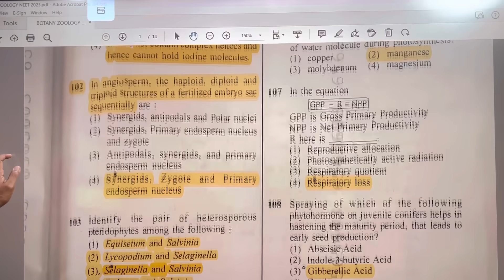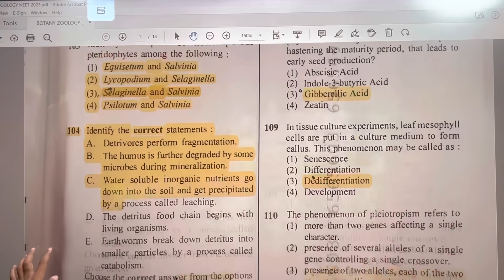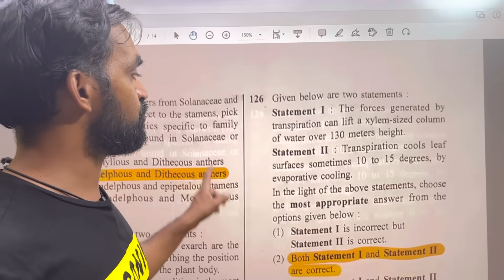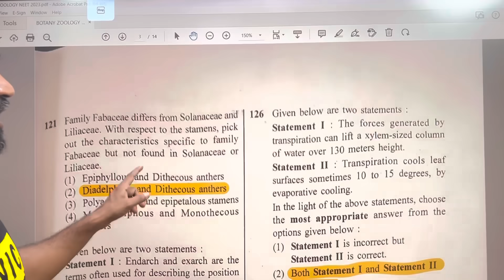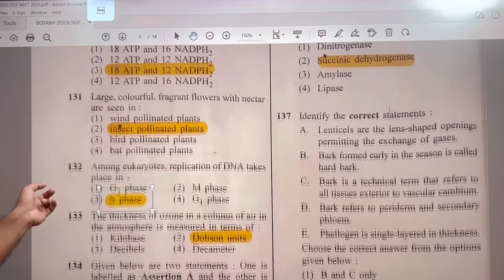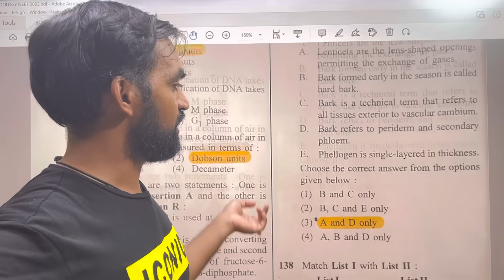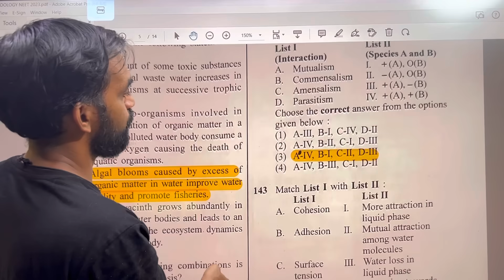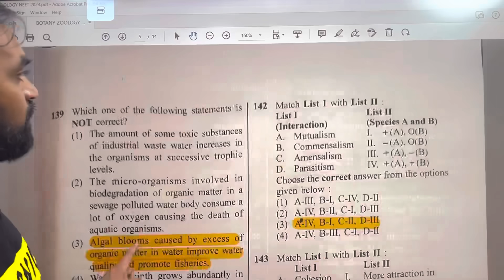Botany Answer key | NEET 2023 Answer key